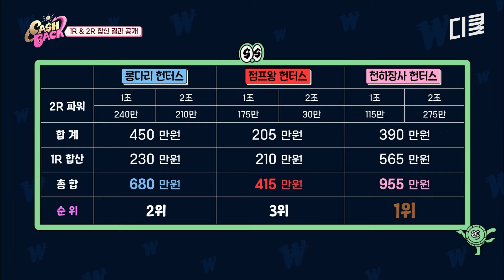전략부터 응원까지 알아서 척척✨ 팀 막내 각성시킨 황치열의 리더십 모먼트 | 캐시백